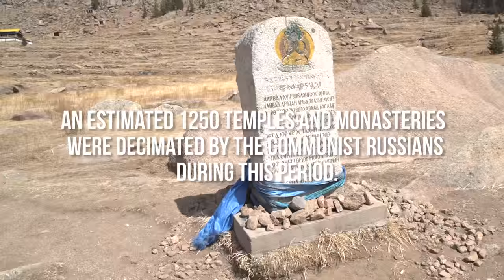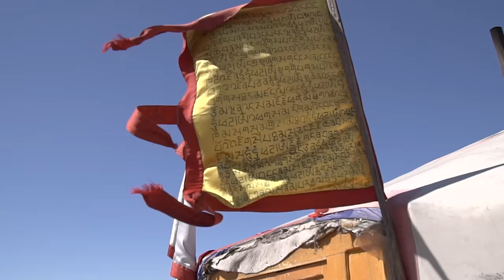Mongolia - Caught in Sandstorms and Riding Wild Horses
Travel around the world w/ Global Degree! Mike, Alex & Nat vlog travel tips, travel advice & travel inspiration from Mongolia! Be sure to follow the adventure!

Snap chat: GlobalDegreeTV

All filmed on a Sony A7s, Canon 5D Mark iii, and Gopro Hero 4